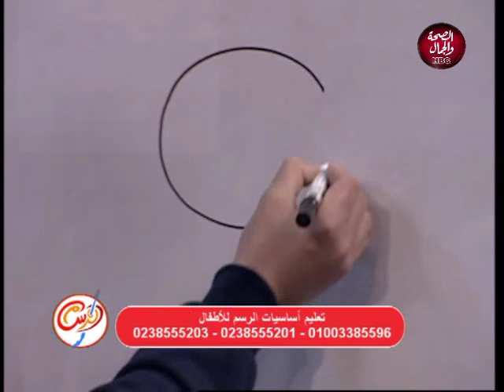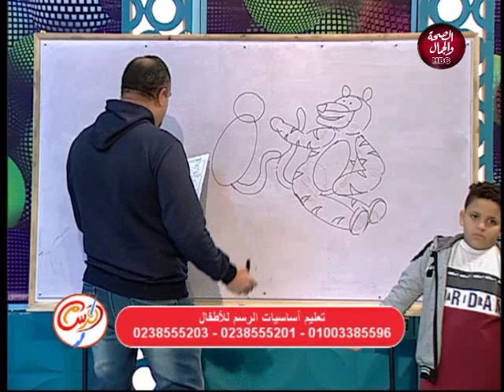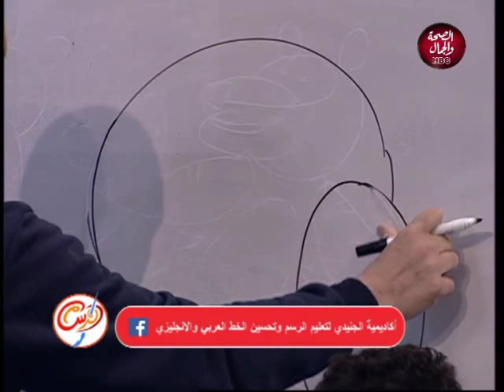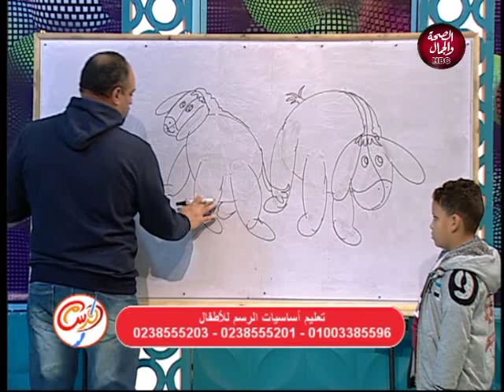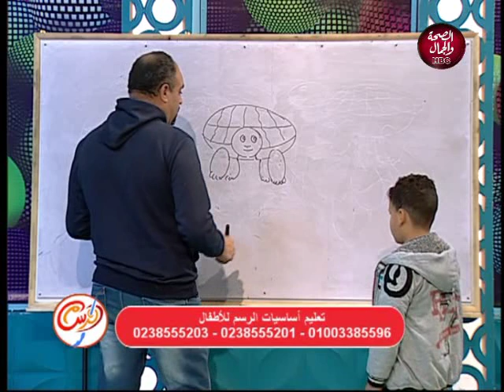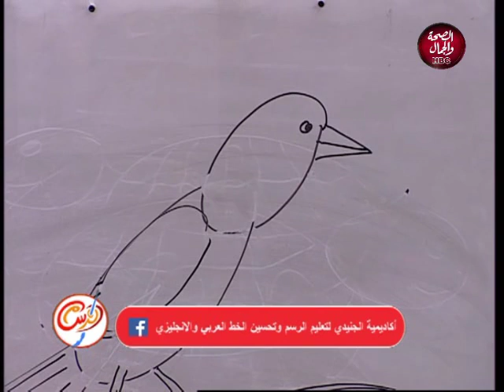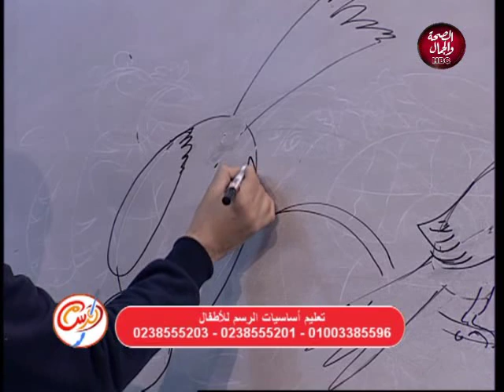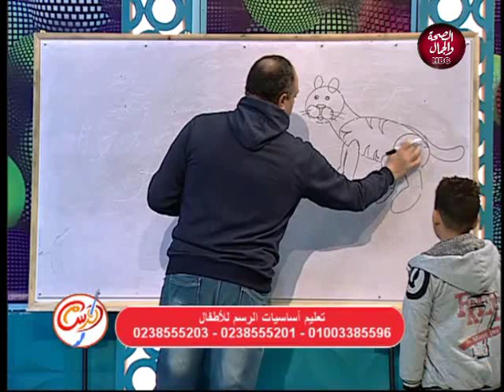الرسام | تعليم أساسيات الرسم للأطفال | مع الرسام | صابر جنيدى